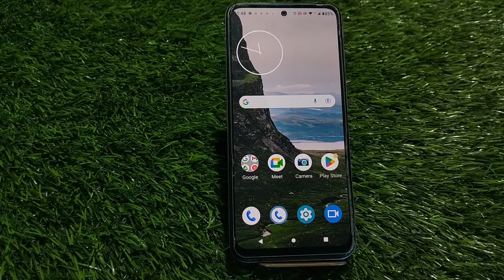How To Reading Mode Setting Inow To Enable Reading Mode In Motorola E22, How To Use Eyepro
How To Reading Mode Setting Inow To Enable Reading Mode In Motorola E22, How To Use Eyepro Plus In Motorola E22,

Reading_Mode_ Enable_ Motorola E22,